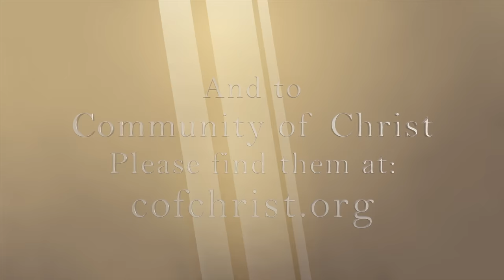591: Stephen M. Veazey - Prophet-President of Community of Christ Pt. 2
In this three-part series Dr. John Dehlin of Mormon Stories Podcast interviews Stephen M. Veazey, Prophet-President of Community of Christ (formerly the Reorganized Church of Jesus Christ of Latter Day Saints).